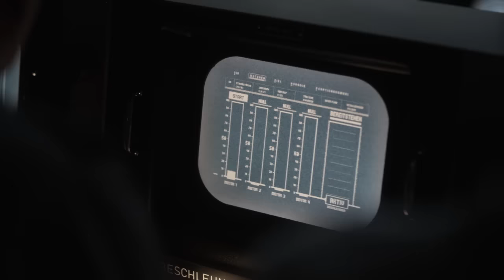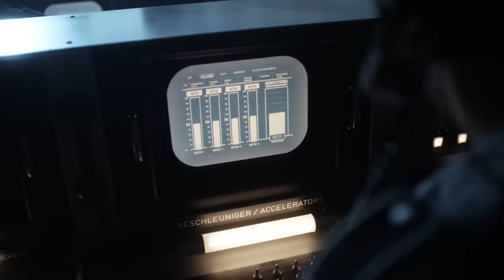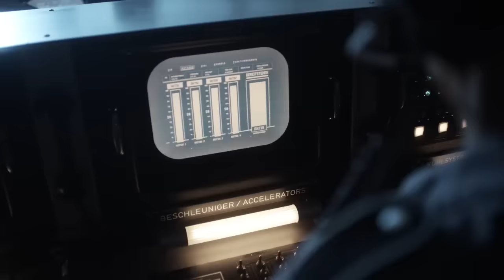Gate to the Multiverse - The Man in the High Castle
The Man in the High Castle is an American television series depicting a dystopian alternate history. The series is based on the 1962 novel of the same name by Philip K. Dick. In the series' alternate version of 1962, the Axis powers have won World War II and divided the United States into the Greater Nazi Reich, comprising more than half of the eastern part of the continent, and the Japanese Pacific States to the west.